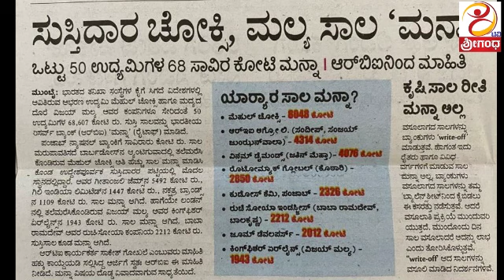Shreegandha News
ದೇಶದ 50 ಉದ್ಯಮಿಗಳ 68 ಸಾವಿರ ಕೋಟಿ ರೂಪಾಯಿ ಮೊತ್ತದ ಬೃಹತ್ ಸಾಲಮನ್ನಾ.